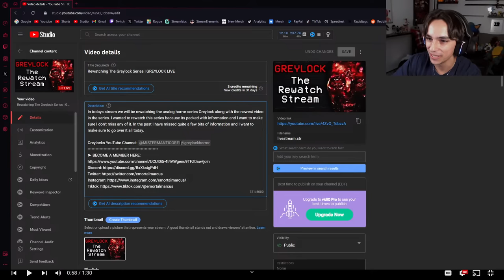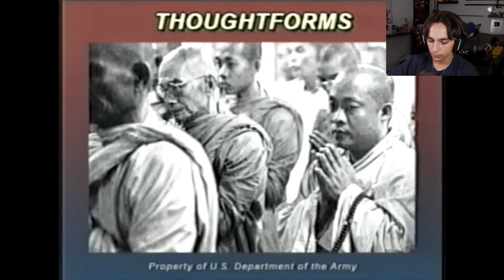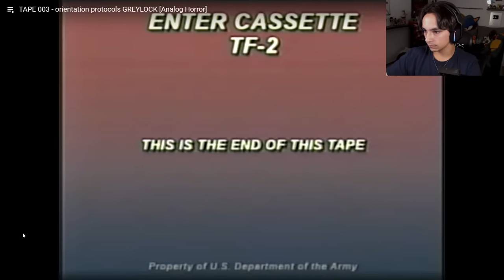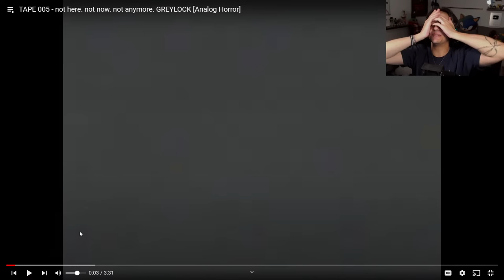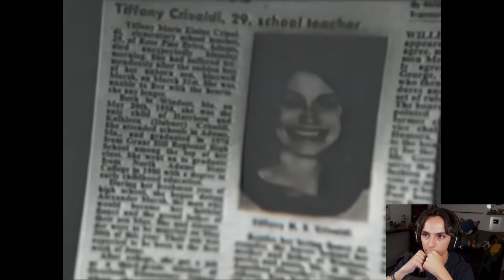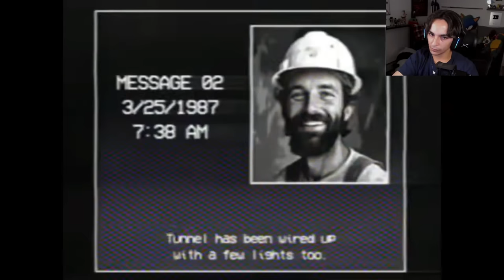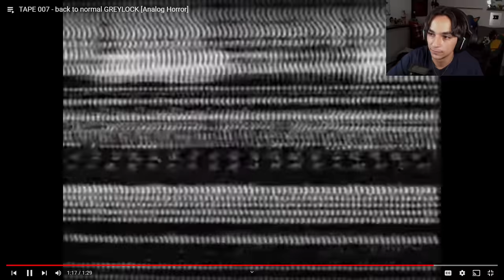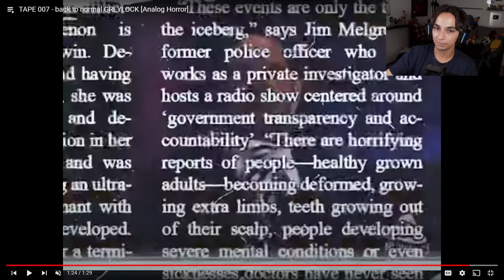Rewatching The Greylock Series | GREYLOCK LIVE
In todays stream we will be rewatching the analog horror series Greylock along with the newest video in the series. I wanted to rewatch this series because its packed with information and I want to make sure I don't miss any of it. In the past I have missed quite a few bits of information and I want to make sure to go over it all today.